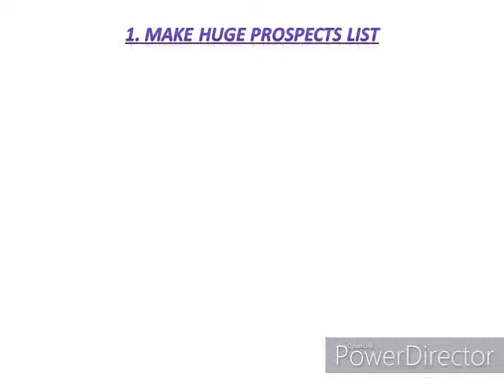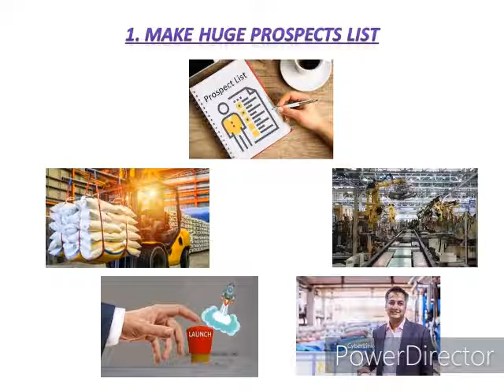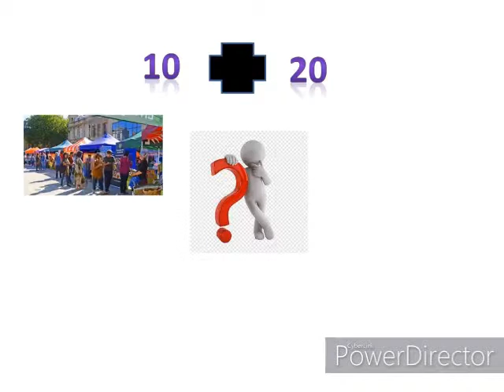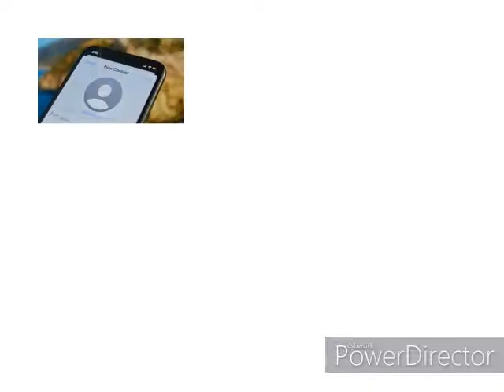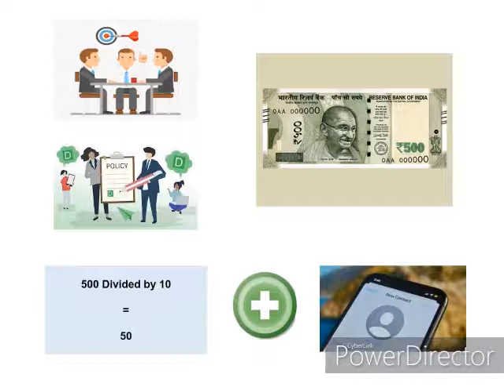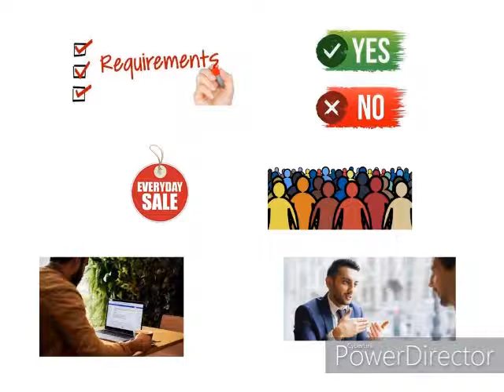LIC के लिए नए Customer कैसे ढूंढें?,2022 का नया फार्मूला जो आपको Insurance में success देगा,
Hi
Today Video - LIC के लिए नए Customer कैसे ढूंढें?,2022 का नया फार्मूला जो आपको Insurance में success देगा,
1. MAD-S Pu Synthetic Leather Laptop Bags Stylish Office Laptop Bag For Men
2. K8 Wireless Microphone for YouTube
3.  Dell Inspiron 5430 13th Gen Laptop,
4. Lok Vyavhar in Hindi : (लोक व्यवहार) (Insurance Agent Must Read )
5. Amazon Brand - Symbol Men's Regular Shirt
6. High-Back Chair for Office & Home
7. Smart Standard Multi-Purpose Laptop Table with Dock Stand

Apna Insurance Wala,7 Tips to Be Successful in LIC As Agent,Want to become LIC agent?,How do I get success as an Lic Agent?,एलआईसी एजेंट कैसे बनें?,LIC Agent,Life Insurance Advisor in India,LIC Agent Commission,Large Income LIC Agent Vs Less Income LIC Agent,Prospecting In Insurance,New Customer for Insurance,Suspecting,Prospecting In 2022,MDRT,How to become MDRT in 2022,MDRT Fomula